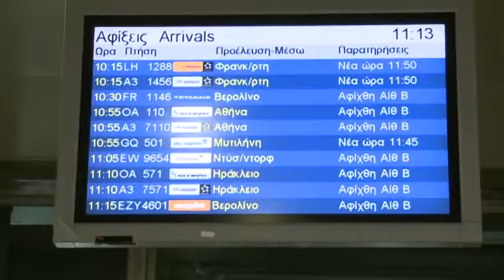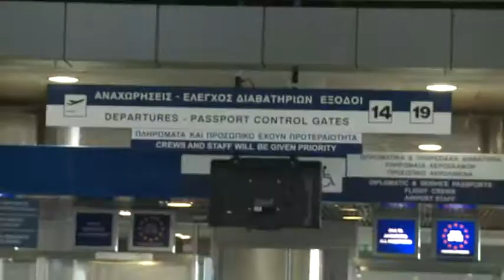ΠΡΟΟΡΙΣΜΟΙ ΓΙΑ ΤΑ ΧΡΙΣΤΟΥΓΕΝΝΑ 291118